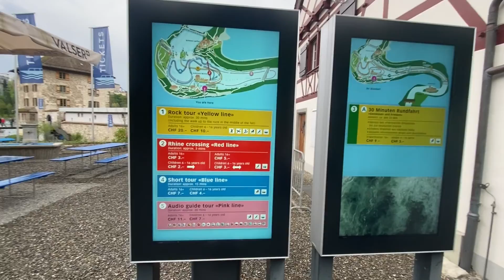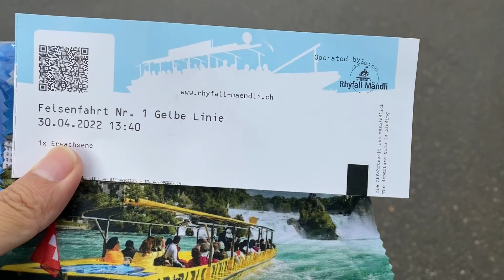2022环游欧洲 day15 莱茵瀑布 Rhein Fall